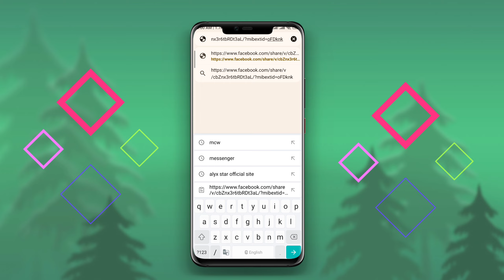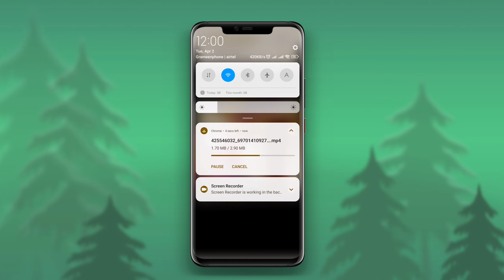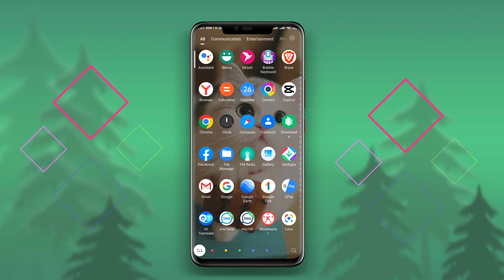ফেসবুক ভিডিও গ্যালারিতে সেভ করুন । How to saved Facebook video !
In this video you'll learn how to saved  facebook video. Facebook video download kivabe korbo many asks then this video is for them. We'll show you facebook video downloader website through which you would be able download facebook video to mobile phone gallery facebook video download kivabe korbo how To download facebook video facebook download কিভাবে ডাউনলোড করব ফেসবুক ভিডিও  how to download facebook
download facebook video how to download facebook video without any app,
facebook video download kaise kare, facebook video download app
how to download facebook video pc
kivabe facebook video download korbo, facebook video download gallery,
ফেসবুকের ভিডিও ডাউনলোড করার উপায়, ফেসবুক ভিডিও ডাউনলোডের সহজ উপায়, ফেসবুক ভিডিও ডাউনলোড,
facebook video download 2024.